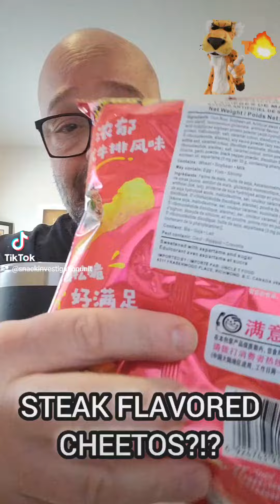STEAK FLAVORED CHEETOS?!? We investigate this new flavor of Cheetos from China 🇨🇳!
What in the name of all things Cheetos is this? Steak flavored Cheetos!?? The SIU investigates this snack from China!